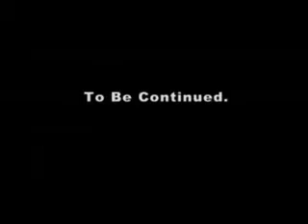J Money Feat Rick Ross I'm Ballin New une vidéo Musique